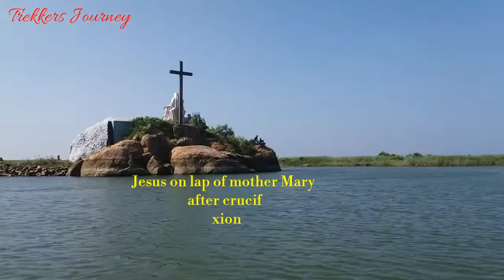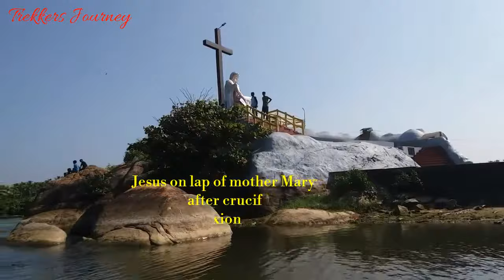Pohar Island || Golden beach || Floating hotel || Elephant rock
Poovar is a tourist town in the Trivandrum district of Kerala state, South India. This village is almost at the southern tip of Trivandrum while the next village, Pozhiyoor, marks the end of Kerala. This village beach attracts tourists.
Poovar lies very close to Vizhinjam, a natural harbor. Poovar has an estuary which connects with the sea during high tides. The 56 km Neyyar River passes through Neyyattinkara taluk into the Arabian Sea near Poovar. Its natural environment enables it to be a tourist spot.
The origin of the name "Poovar" has a story related to Marthanda Varma. Before that it was called Pokkumoosapuram. During internal riots in Travancore and while escaping from the Ettuveetil Pillamar (Lords of the Eight Houses), the king reached Poovar. It was a spring season and the trees on either sides of the Neyyar were full of flowers. These flowers fell into the river making it more attractive. On seeing this pleasant scenery, Marthanda Varma commented that this was poo-var, a conjunction of the Malayalam words for "flower" and "river".